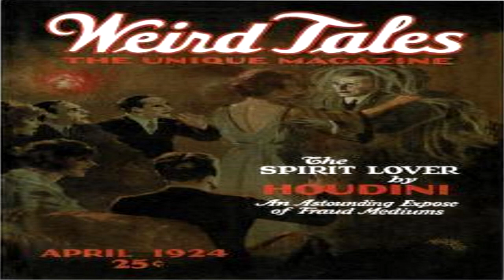Mary Blandy ♦ Weird Crimes By Seabury Quinn ♦ Mystery & Supernatural Fiction ♦ Full Audiobook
Title:  Mary Blandy

Genre(s): Mystery & Supernatural Fiction

This story was published in Weird Tales Magazine, April 1924.

Language: English

Read By: Ben Tucker

Librivox Recording

Summary:
A vivid tale written by Seabury Quinn.